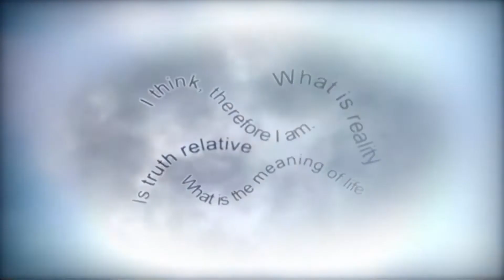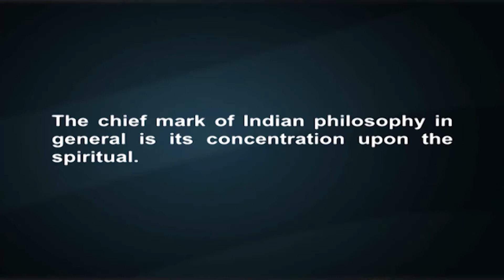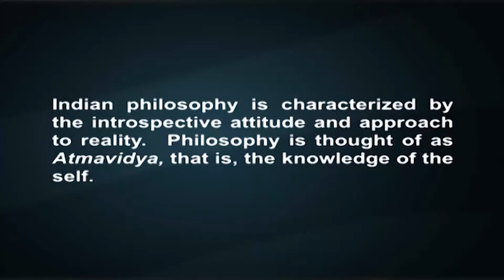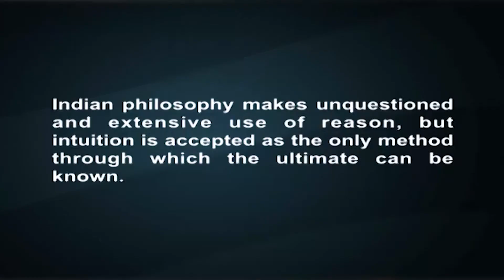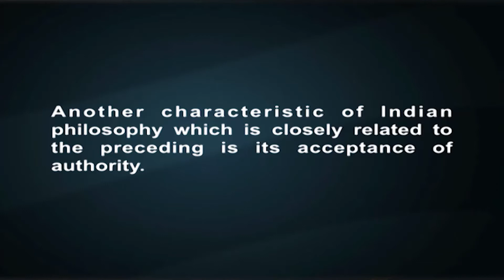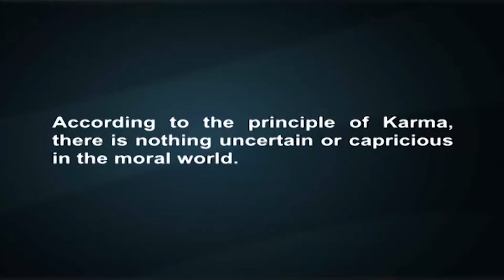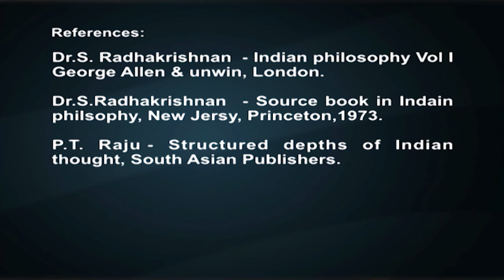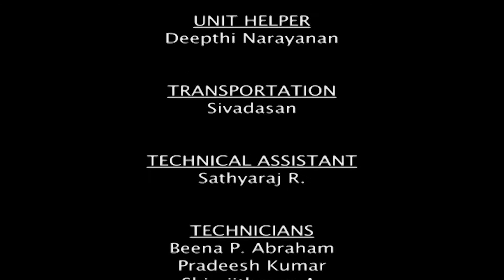THE SALIENT FEATURES O#19D0